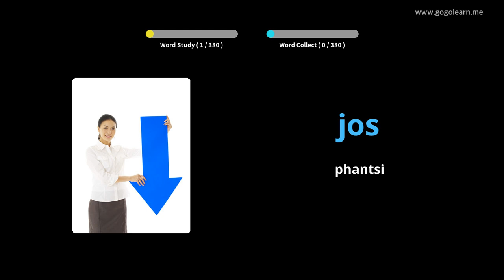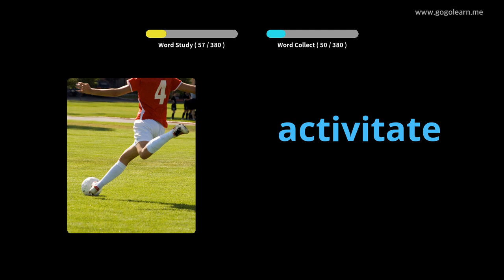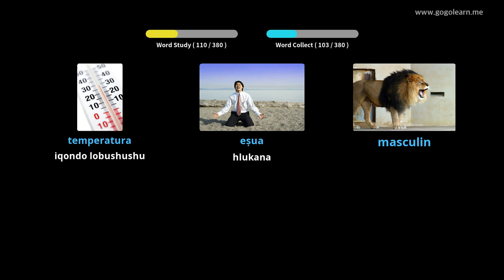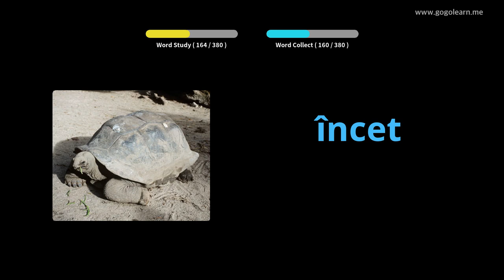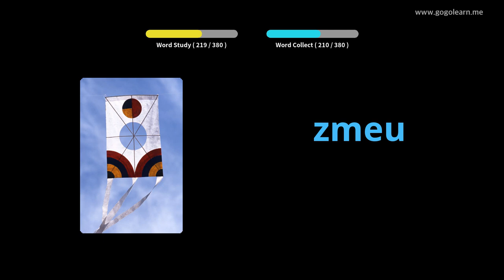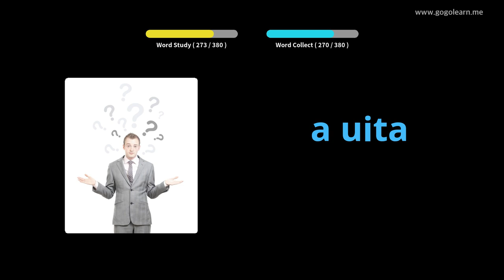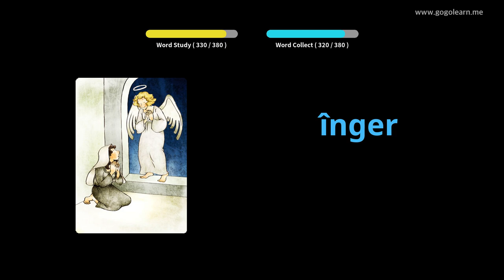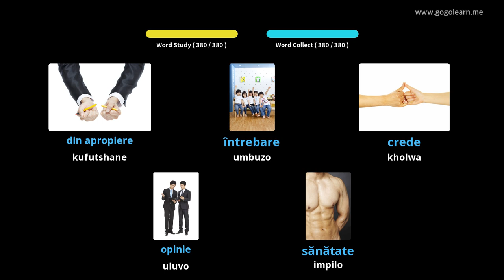IsiRomania Vocabulary Sekondari 1 | Golearn